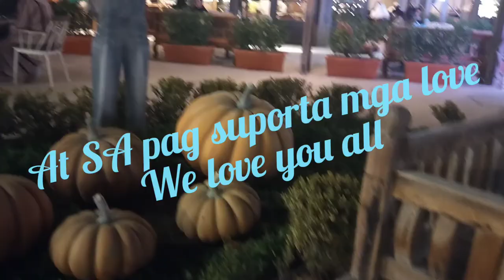gumala Kami andito Pala ang 4-ever lock 🔐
gumala kame kasama ang mga amo sinamahan kame kc bibili Ng CP kasama ko happy kc nalibre kame Ng Kain
bait Ng amo namin